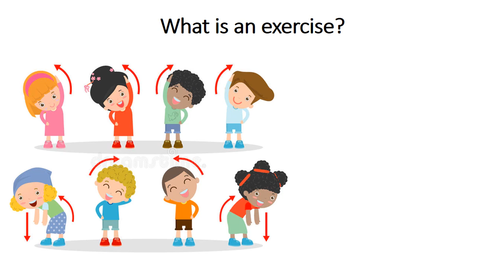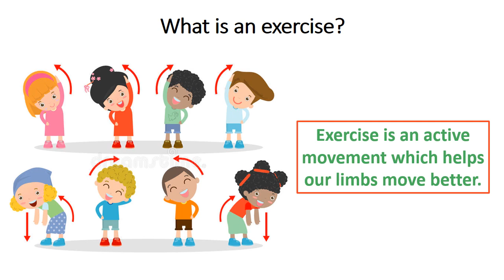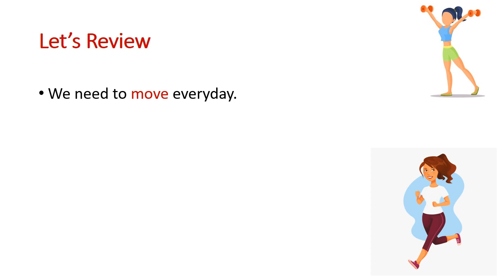How Do We Keep Fit? Why Should We Exercise? | Grade Two | Science For Kids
In this video, kids will learn that exercise keeps us fit, and fit people look good and feel good, which is why we should move and exercise regularly.